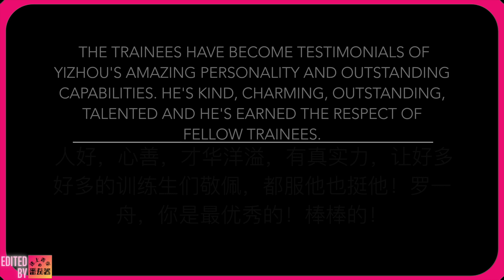Merman & Wang Jiachen Cheering for Luo Yizhou 冯陈思楠 汪佳辰 为即将决赛的罗一舟打气 (English Subtitles)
人好，心善，才华洋溢，有真实力，让好多好多的训练生们敬佩，都服他也挺他！罗一舟，你是最优秀的！棒棒的！

THE TRAINEES HAVE BECOME TESTIMONIALS OF YIZHOU'S AMAZING PERSONALITY AND OUTSTANDING CAPABILITIES. HE'S KIND, CHARMING, OUTSTANDING, TALENTED AND HE'S EARNED THE RESPECT OF FELLOW TRAINEES.